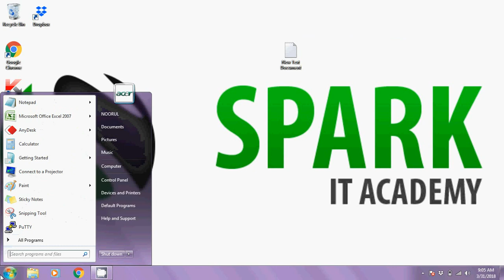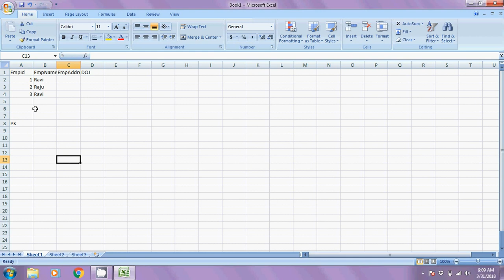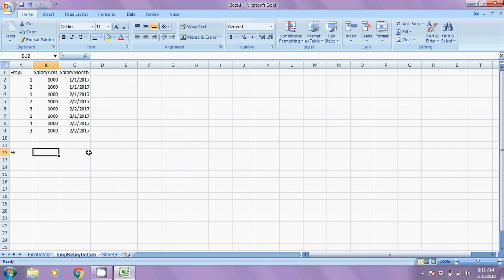What is RDBMS in Tamil? What is Primary Key ? What is Foreign Key ?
Free SQL WorkShop @ Spark IT Academy Chennai With Company Certificate on 06/05/2018.For Reg.Contact:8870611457, 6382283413.

This tutorial provides practical knowledge about What is RDBMS ? What is Primary Key ? What is Foreign Key ?